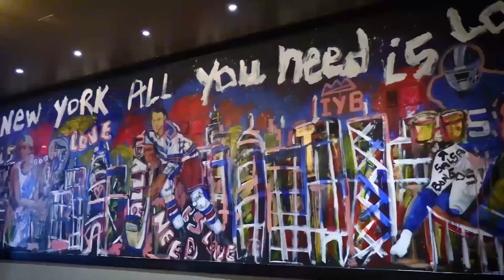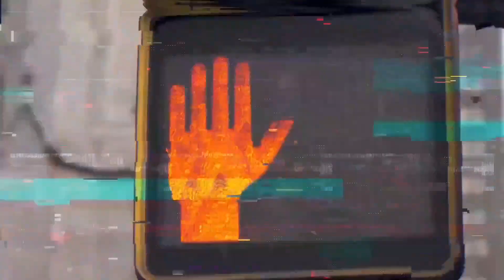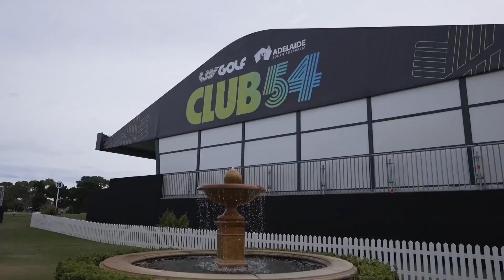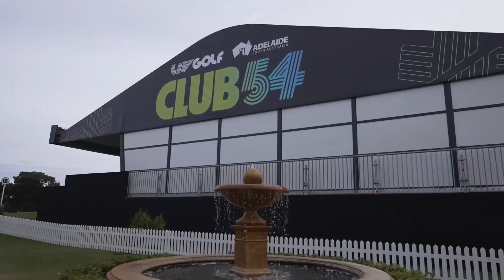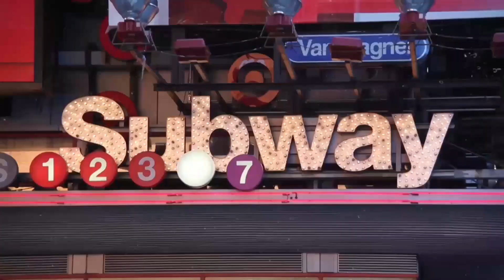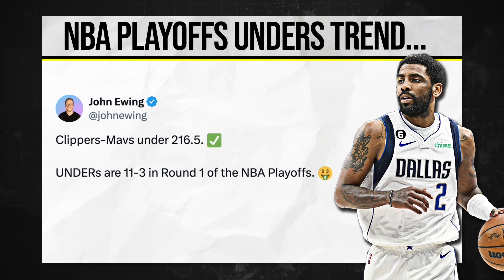NFL Draft Predictions, NBA & NHL Playoffs, 4/24/24 | Ferrall Coast To Coast Hour 1